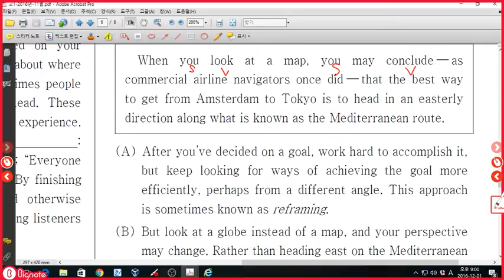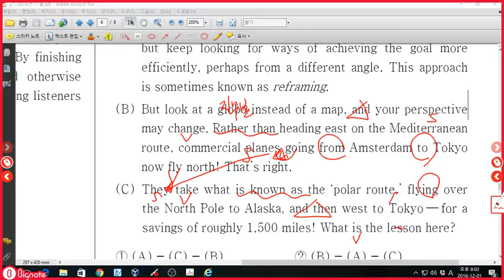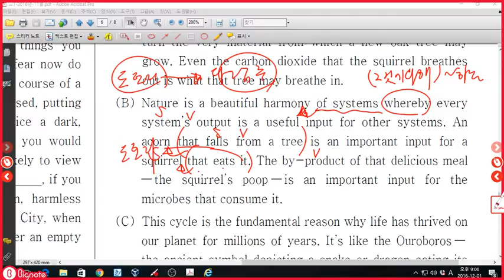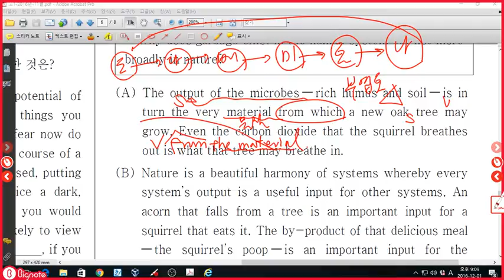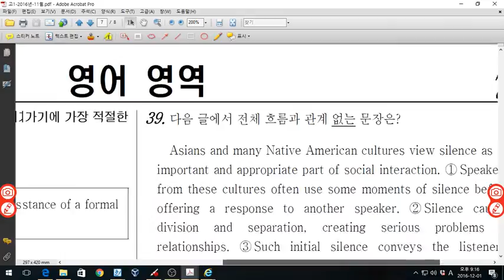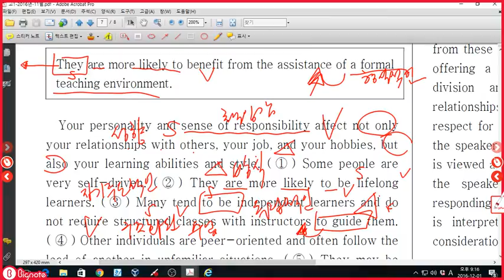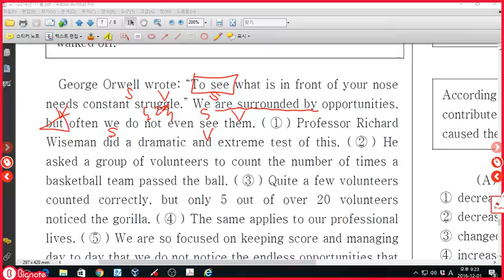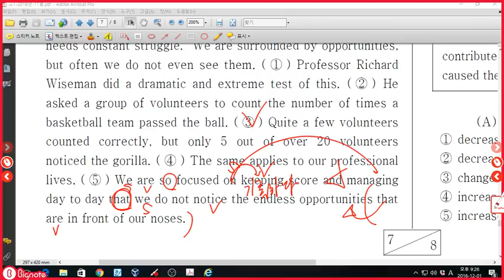고1 2016년 11월모의고사 영어 35~38번